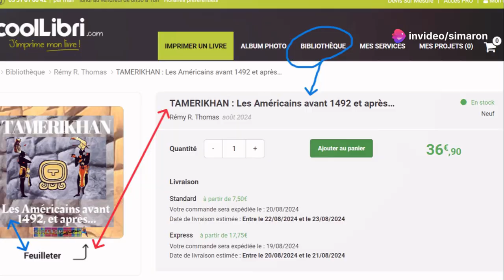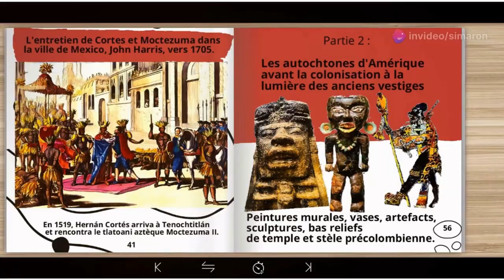le CHEF YANCE tué par Charles Liénard de L'Olive 1636 -1642🏹 Les Guerres caraïbes en guadeloupe